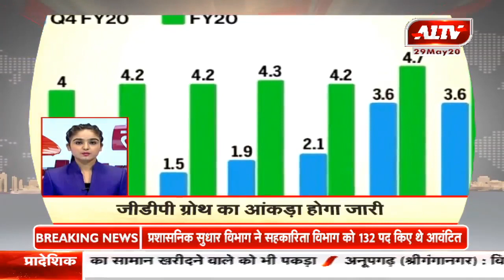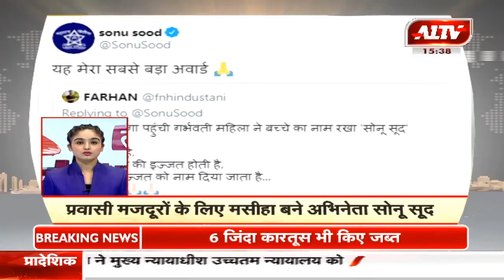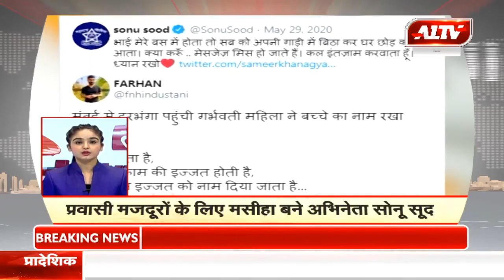देश- दुनिया की सुपरफास्ट खबरें | A1Tej | May 29, 2020 | 3.30 PM